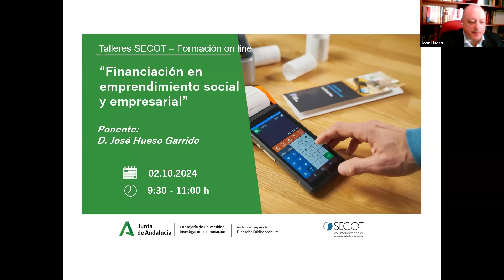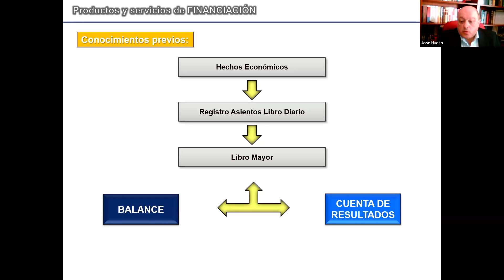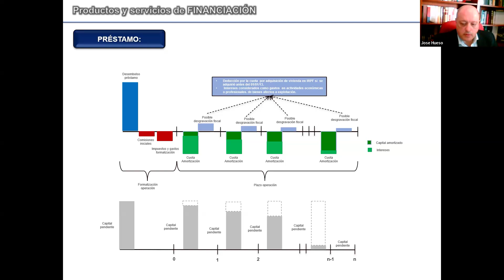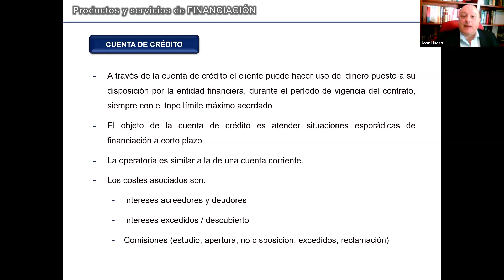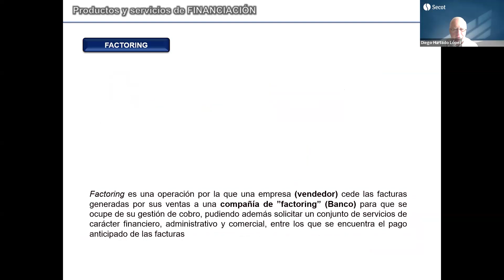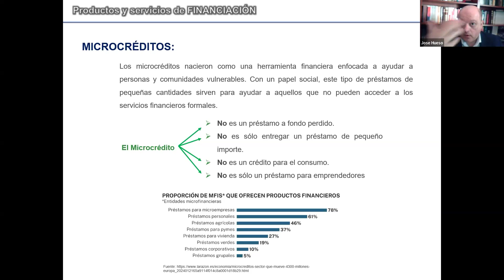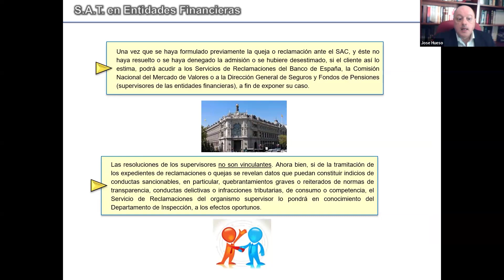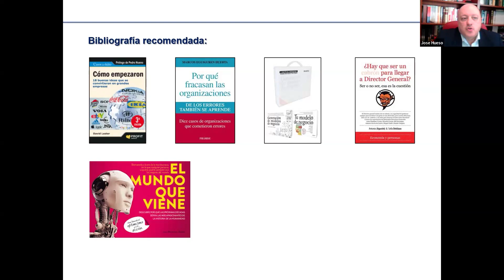Taller 44 - Financiación en emprendimiento social y empresarial